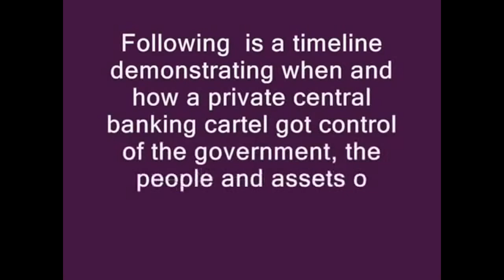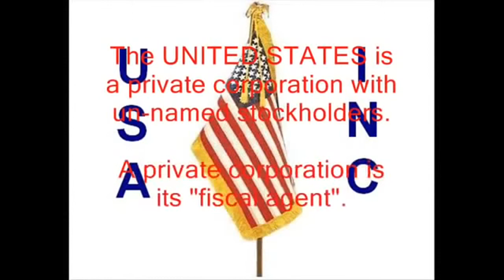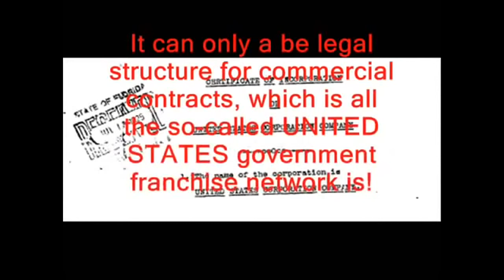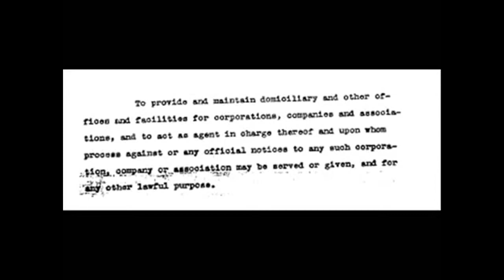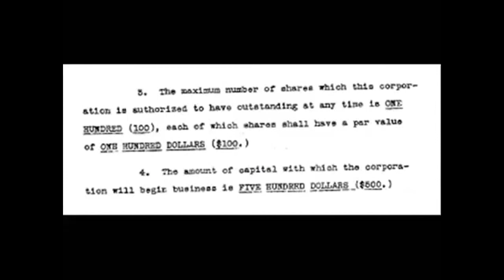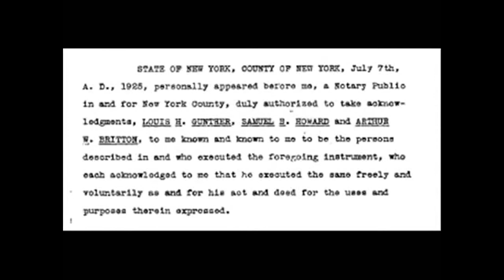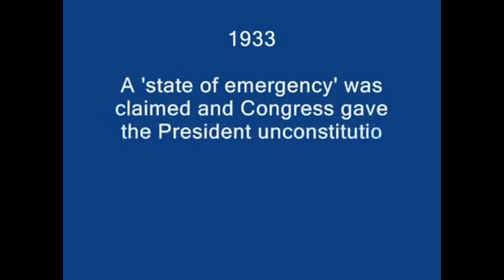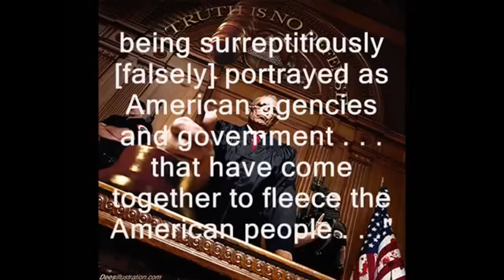The Act of 1871 Fully Exposed The United States